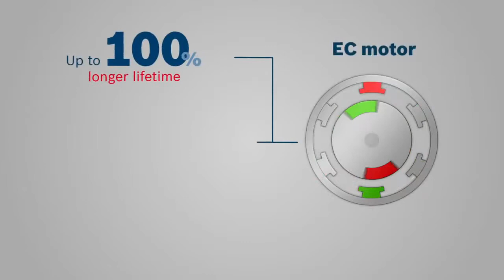Bosch GDS 18 V EC 250 Impact Wrench